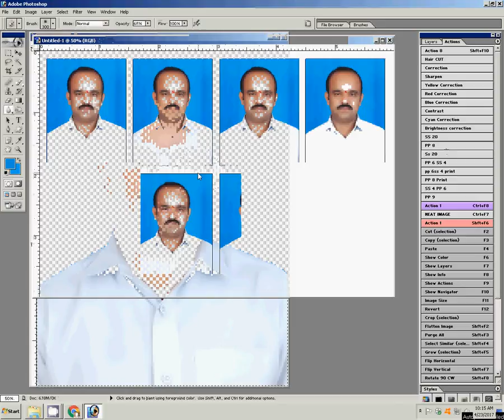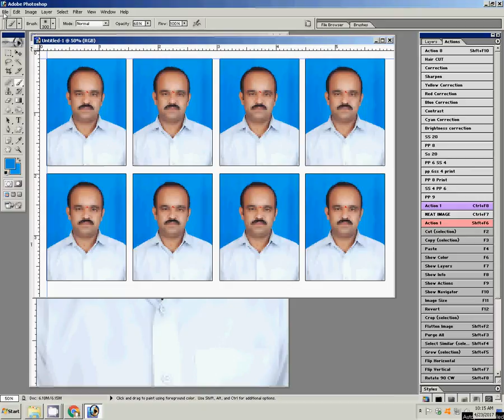Adobe Photoshop Tutorial How to create a passport size photo editing in photoshop